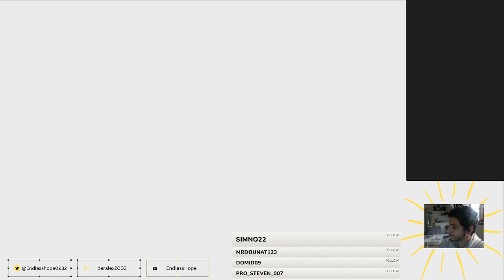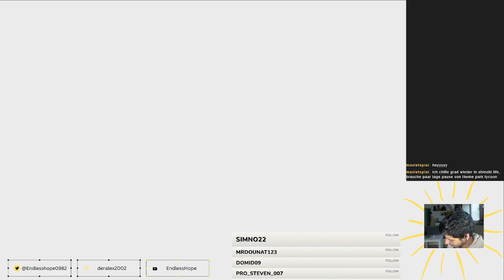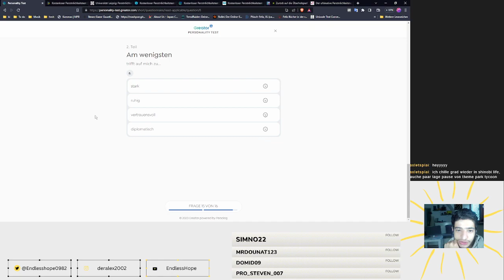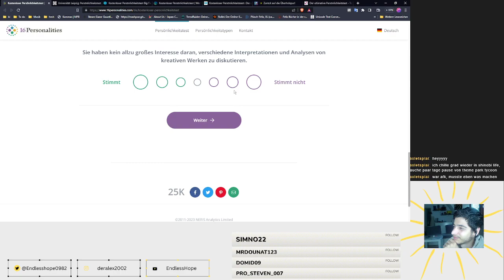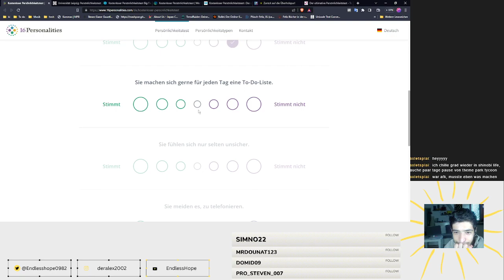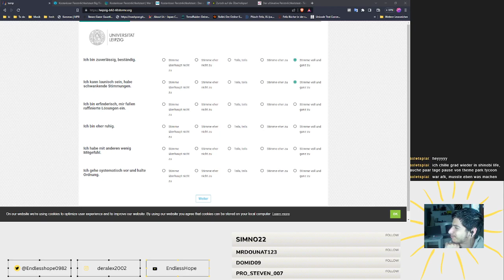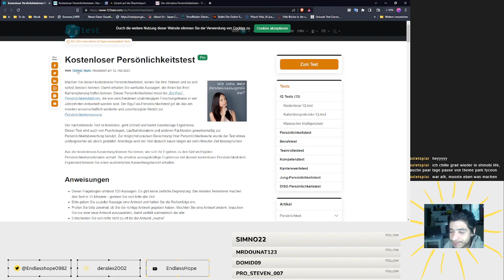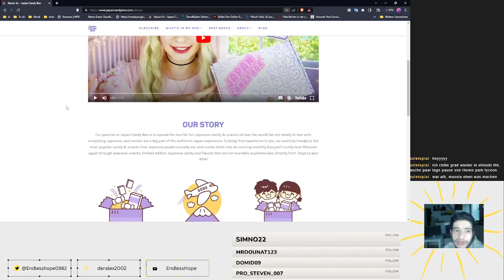Kurz Forager danach Random Stuff